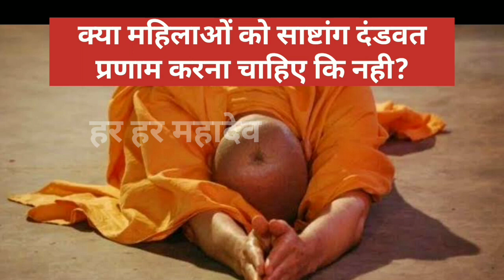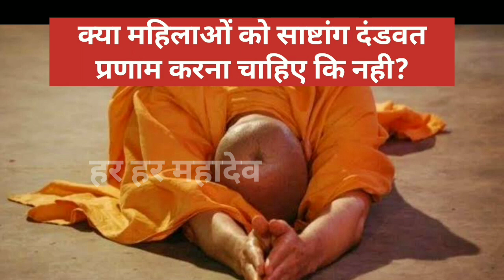क्या महिलाओं को साष्टांग दंडवत प्रणाम करना चाहिए?